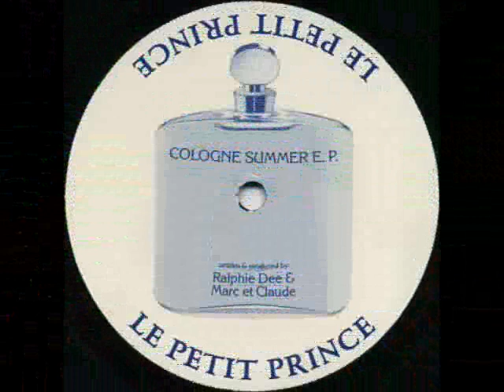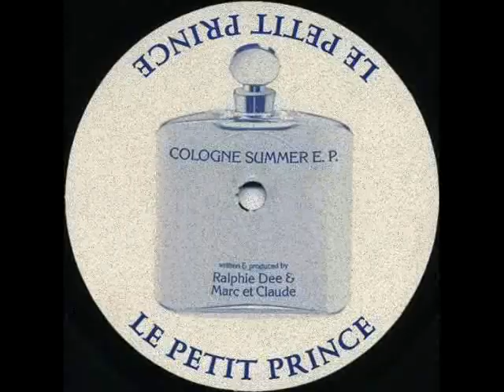sunshower / cologne summer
add "fmt=18" for stereo / HQ